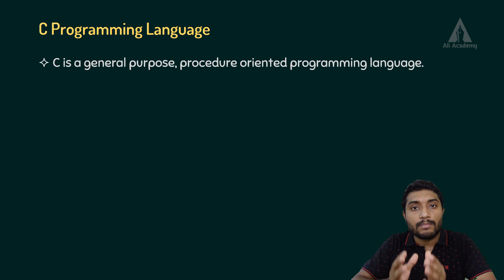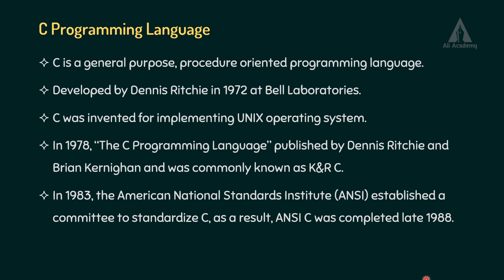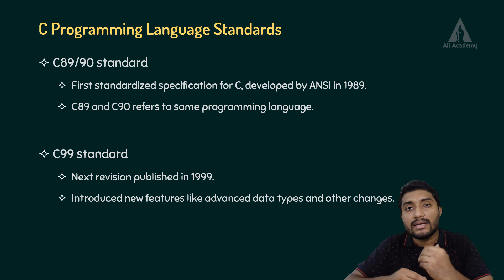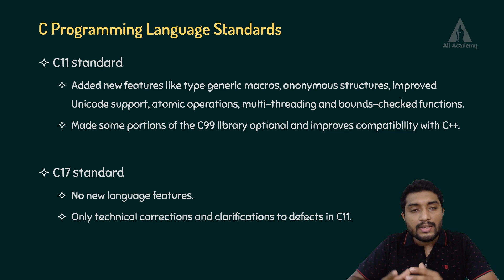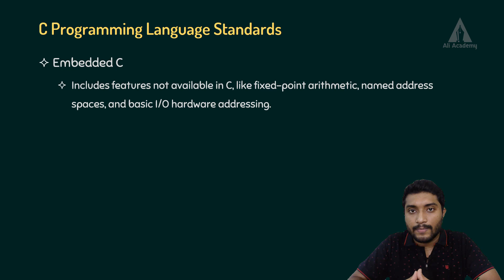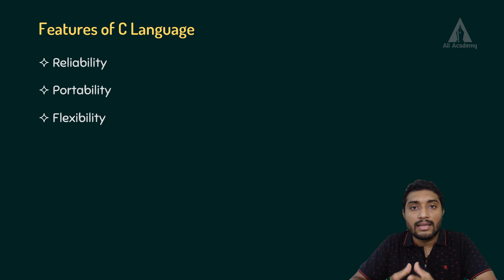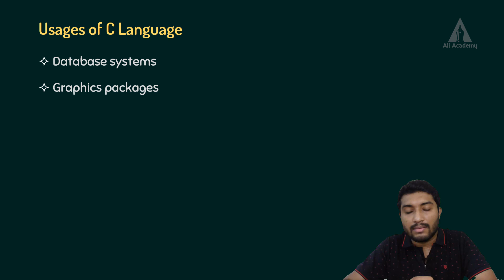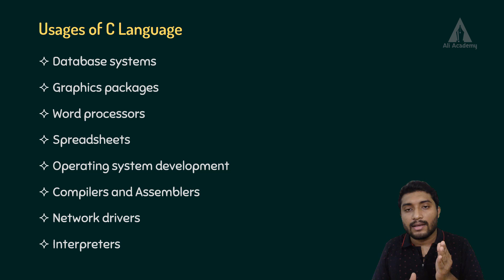The C Programming Language | History | Features | Usages | EST102 | KTU | Malayalam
This lecture describes about the history, features and usages of the C programming language.
KTU | Malayalam

Timeline:
00:00 Intro
00:21 History of C
02:03 C Standards
04:22 Features of C
06:21 Usages of C